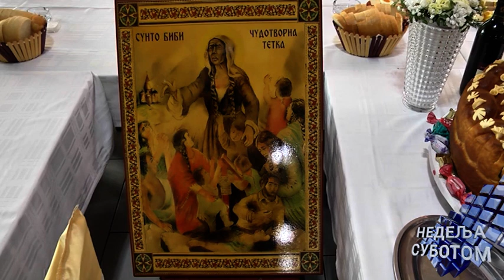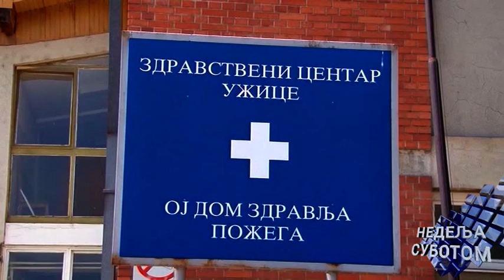Nedelja subotom 23 03 2024